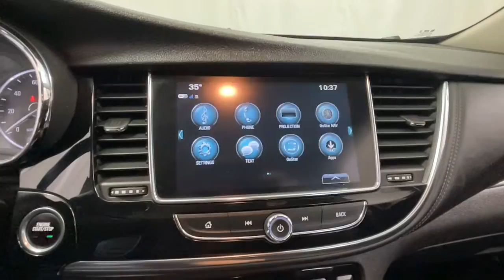2018 Buick Encore Chicago, Lincolnwood, Skokie, Schaumburg, Arlington Heights B22109A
Quicksilver Metallic Used 2018 Buick Encore Preferred available in Chicago, Illinois at Zeigler Buick GMC Cadillac. Servicing the Lincolnwood, Skokie, Chicago, Schaumburg, Arlington Heights, IL area.

Encore Preferred
2018 Buick Encore Preferred - Stock#: B22109A

6900 N. McCormick Blvd

Recent Arrival! 2018 Buick Encore Preferred Silver 25/33 City/Highway MPG Odometer is 13718 miles below market average!brOur goal is to provide you with all the information needed to help guide you through the process of finding the perfect vehicle that best meets your specific needs and budget. For years our experienced and friendly sales staff have given customers valuable advice regarding vehicle selection financing and leasing options. Youll also feel confident in knowing that our huge selection of new models and pre-owned vehicles are priced using market-based pricing so that youll always get the best value with us. At Zeigler Buick GMC Cadillac of Lincolnwood we take pride in treating our customers like family ensuring that your experience is one that you will never forget. Every vehicle has been through a multi-point safety inspection and professionally cleaned and disinfected for your protection. We are proud to service customers in Lincolnwood Northbrook Skokie Schaumburg Chicago and all surrounding Chicagoland areas. See dealer for complete details dealer is not responsible for pricing errors. Price may exclude certain taxes doc fee charges and/or fees. All rebates applied. The value of used vehicles varies with mileage usage and condition. Book values should be considered estimates only. Some of our used vehicles may be subject to unrepaired safety recalls. Check for a vehicles unrepaired recalls by VIN FOR A GREAT EXPERIENCE.brbrAwards:br * 2018 KBB.com 5-Year Cost to Own Awards * 2018 KBB.com Brand Image Awards